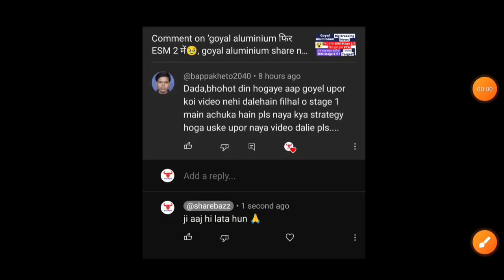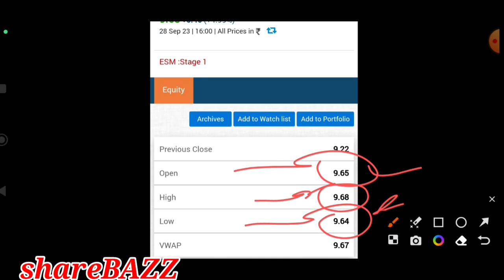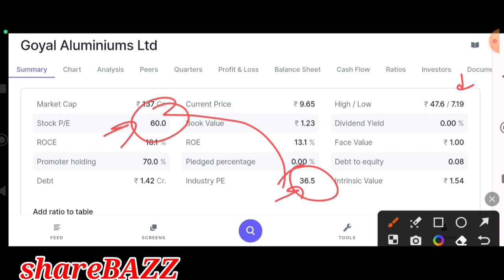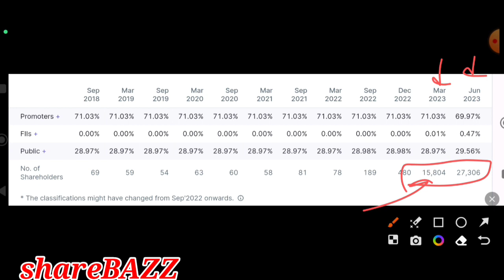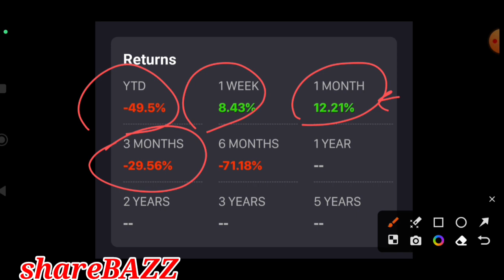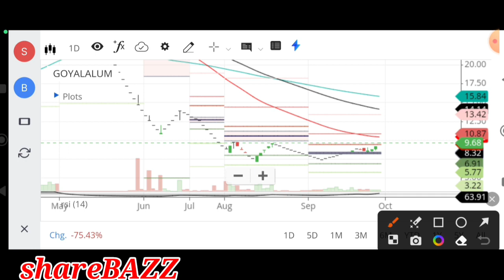goyal aluminium share news,goyal aluminium share latest news,axita cotton ltd latest news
Video description :
In this video we will discuss news , support , resistance , target , pros and cons of the GoyalAluminium